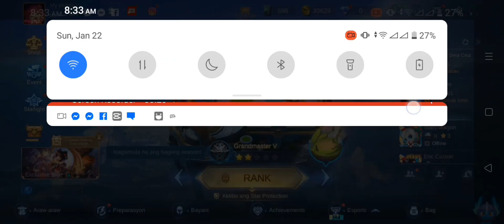MOBILE LEGEND NANA ( BEST SUPPORT)